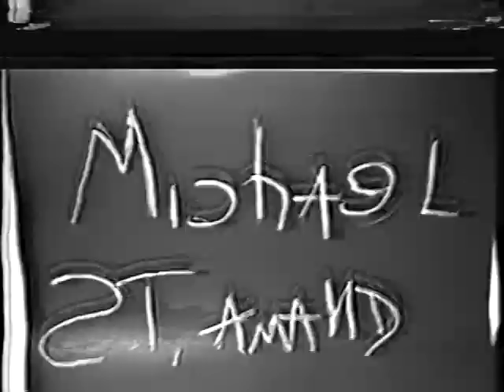St Amand Stuff 1990 Interview Michael St Amand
In 1990 Filmmaker Lisa Dudeck wanted to shoot a short film on my perspectives and work. After painting all night, she stopped by my Connecticut Studio to shoot this. ( These are some excerpts from the film) — with Michael St Amand.